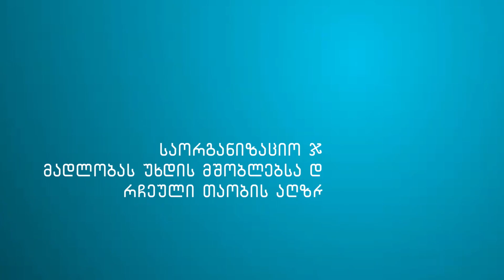ანდრია გაგუა - რჩეული თაობა - ფოთი, მე-2 საჯარო სკოლა